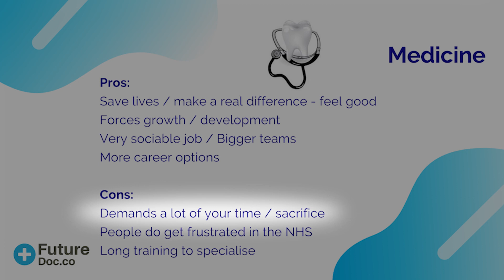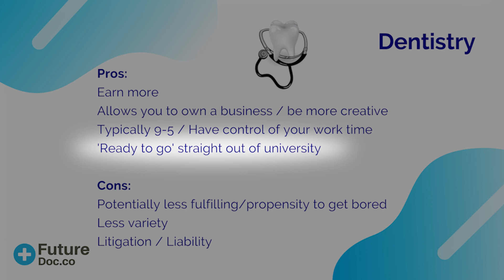Medicine vs Dentistry: Which Should I Study Or Choose As A Career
As a doctor and a dentist, I often get asked which is best to study. Here I describe the pros and cons of each degree/career to help you decide between these two excellent career choices... Enjoy! 😃